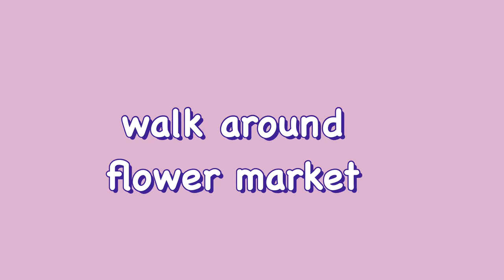Plants shopping | at flower market kopeng | Pengalaman Belanja tanaman di pasar bunga kopeng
Hi everyone
In this video I went to flower market and buying some plants

Happy gardening 😊😊☘️🌵🌿🌱🍀

Recording : iPhone 13 max pro
Editing : VLLO